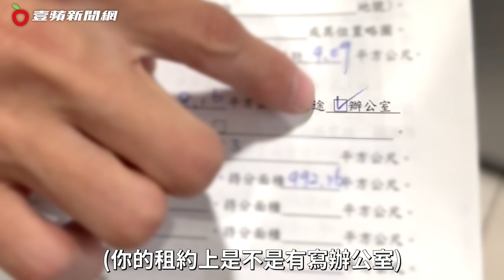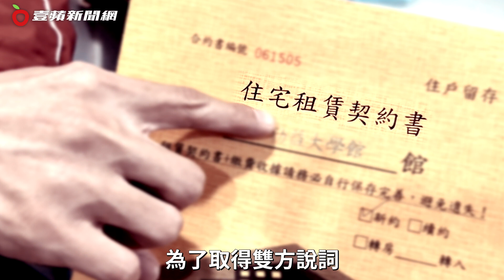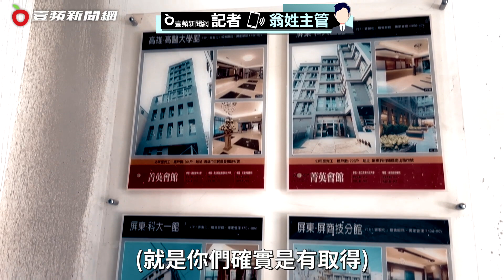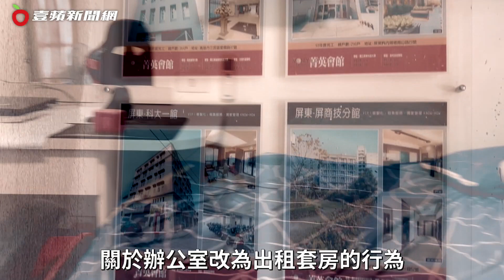壹蘋10點強打｜申請租金補貼！驚覺住進陷阱 曾被大學掛保證竟是辦公室